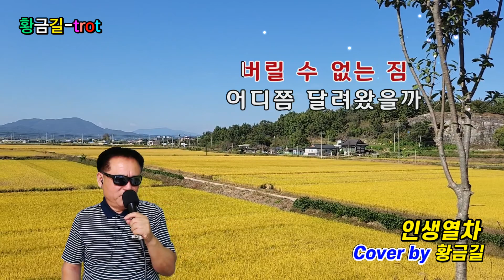인생열차 - 황금길 커버 (원곡가수 최연)